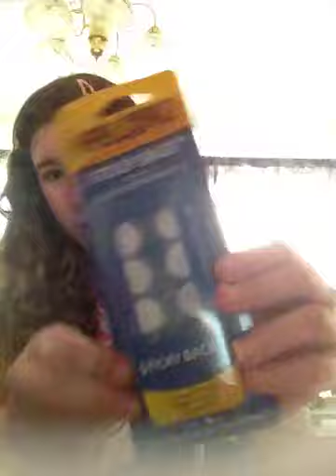Black Friday haul!!